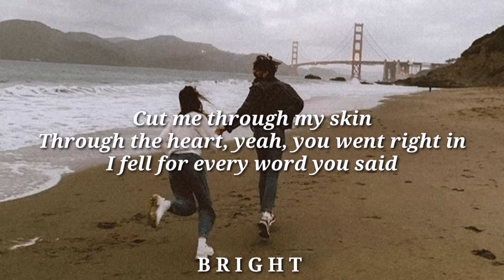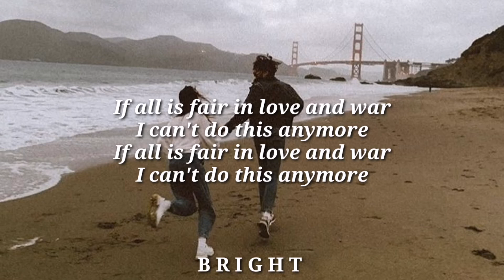Love & War - Yellow Claw feat. Yade Lauren (Remix) [Lyrics]